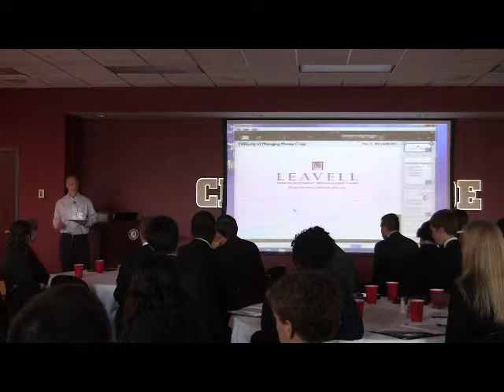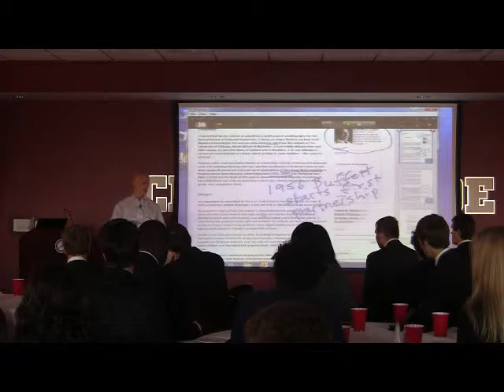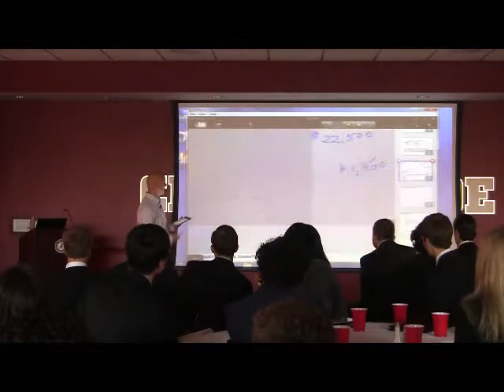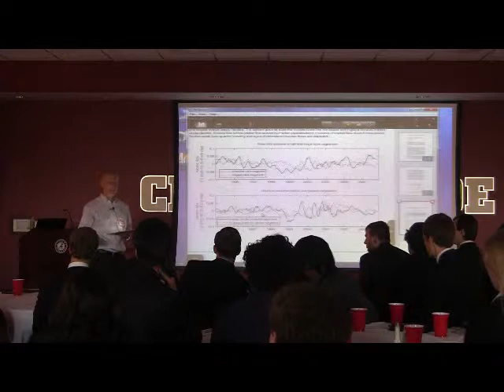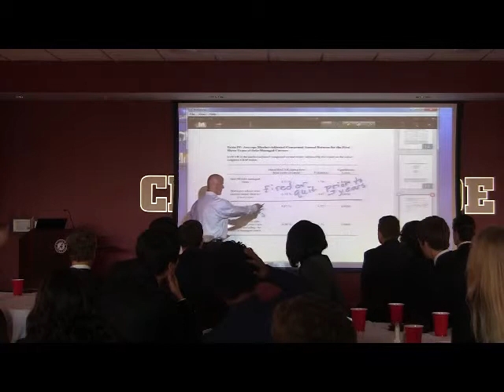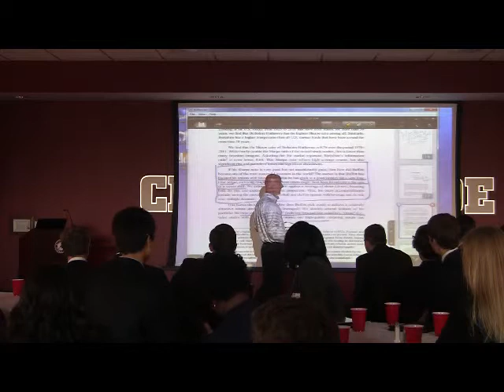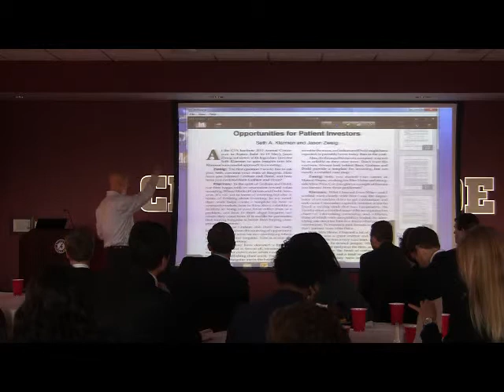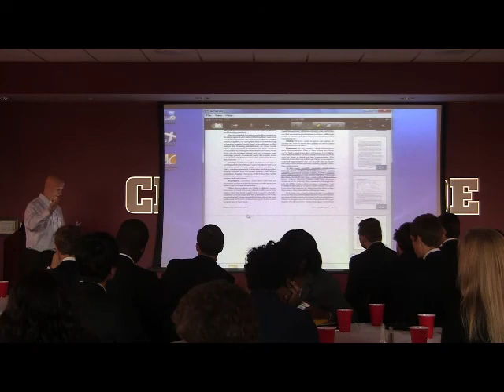Kent Russell on Value Investing - Capstone Student Investment Conference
Kent Russell, Portfolio Manager at Leavell Investment Management, speaks at the second annual Capstone Student Investment Conference in October of 2012. The conference was hosted by the Culverhouse Investment Management Group of The University of Alabama at Bryant-Denny Stadium. The conference was attended by eight universities from throughout the Southeast and students in attendance had the opportunity to learn from one another along with professional investors.

Kent joined the firm in September 2011 after ten years at Sterne Agee as a Portfolio Manager of institutional fixed income, balanced accounts, and an inflation-focused hedge fund. He graduated summa cum laude with honors in Accounting from The University of Alabama. Currently, Kent serves as the President of the CFA Society of Alabama. Kent enjoys time with his family and his hobbies of traveling, reading, technology and camping.

The Culverhouse Investment Management Group provides interested undergraduate students at The University of Alabama an opportunity to invest real money by utilizing value investing techniques. Since inception in the fall of 2009, the group's portfolio has gained nearly 40%. Members have also been able to leverage their experience in the group to full-time positions at J.P. Morgan, Goldman Sachs, The Boston Consulting Group, Ernst & Young, SunTrust, BBVA, Stephens, Raymond James, Wells Fargo, and many more.